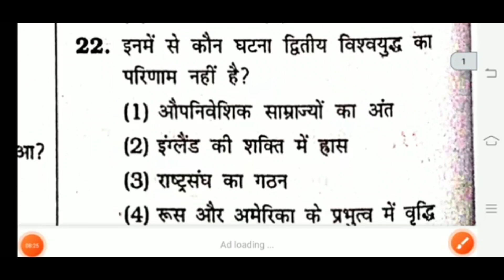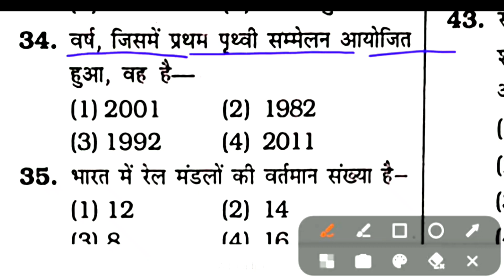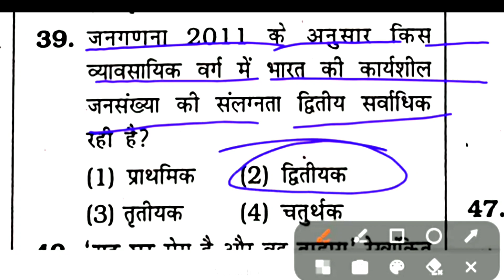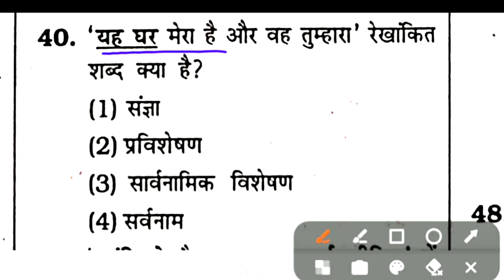Chakshu Publication Bihar Police GK GS question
LUCENT GK GS MATH REASONING की जबरदस्त तैयारी वाले चैनल
General Knowledge Most Important Question || GK Question
Gk Short Question||किसी भी एग्जाम के लिए अति महत्वपूर्ण प्रश्न|| GK question Hindi

Bheem Kumar Yadav Channel

Science gk | Gk in hindi | gk Questions

GK QUESTION IMPORTAG|BANK,SSC,UPSC,BPSE, RAILWAY,NTPC,ETC||के लिये महत्वपूर्ण प्रश्न